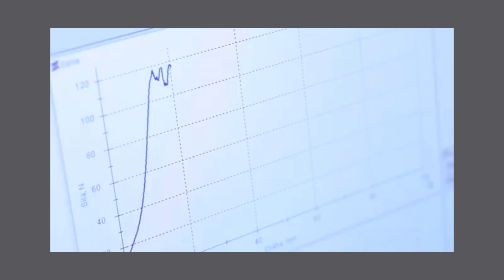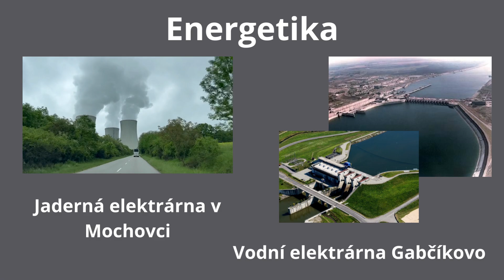Projekt ARES - Automatizace, robotizace energetika a společnost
Projektová výuka ZŠ Morkovice 2023
Erasmus+ mobilita 2023

Upoutávka na projekt